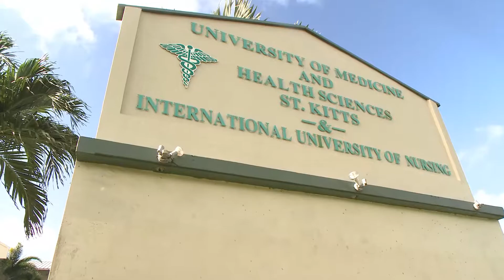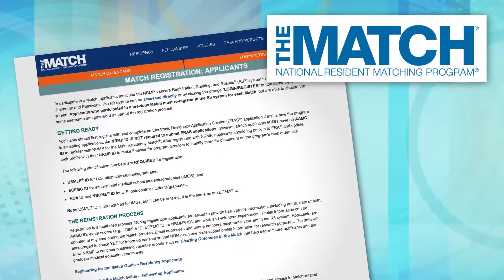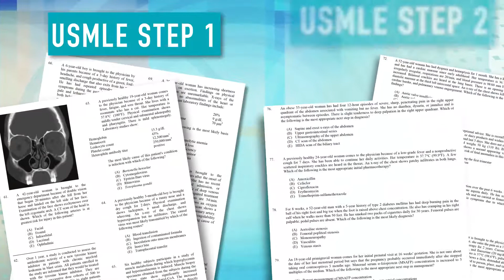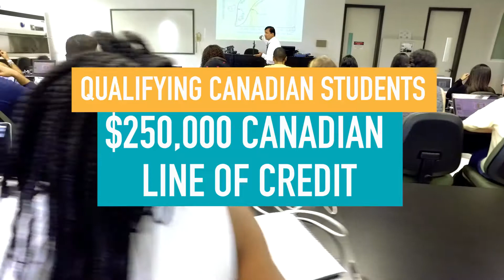The Best Caribbean Medical School for Canadian Medical Students - UMHS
The University of Medicine and Health Sciences (UMHS) is the best Caribbean Medical School for Canadian medical students. Located in St. Kitts, UMHS offers a modern learning environment with state-of-the art technology and equipment.

With high quality education, a great location and affordable tuition UMHS is the perfect choice of medical school for Canadians.

01:43  Brandon & Kayla Dmytruk  Bowmanville, Ontario
02:03  Traditional Curriculum
02:07  Cutting Edge Technology
02:09  Credentialed Faculty
02:15  Small Student to Faculty Ratio
02:20  Hospital Affiliations
02:29  Financial Aid
02:36  Thomas Last, PhD  Associate Dean of Basic Sciences, Dean of Student Affairs, &
            Professor of Cell Biology
03:12  Warren Ross, J.D.  President
03:20  State of the Art Campus
03:26  Outstanding Faculty
03:31  Low Attrition Rate
03:53  US National Resident Matching Program
03:53  Canadian Resident Matching Service
04:12  USMLE Step 1 Pass Rate (2016)
04:22  Warren Ross, J.D.  President
04:33  Canadian Students are Eligible for Licensure and Residencies in Canada and US
04:41   Sefako & Brittany Phala  Niagra Falls, Ontario
05:05   Rohan Manocha   Toronto, Ontario
05:13   Edwin Purcell, PhD  Dean of Basic Sciences, Chair & Professor of Anatomy &
             Professor of Histology
05:34   Rebekah Amarini, MD  UMHS Graduate
05:49   Thomas Last, PhD  Associate Dean of Basic Sciences, Dean of Student Affairs, &
05:56   Deepti Sharma, MD  Toronto, Ontario
06:43   James MacGregor, MD  Woodstock, Ontario
07:06   Nequesha Hohamed   Ajax, Ontario